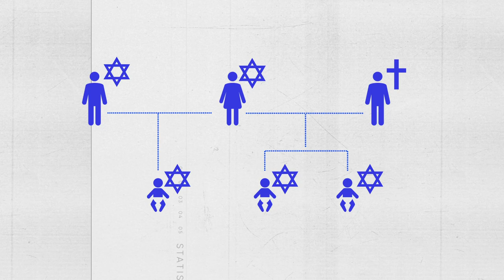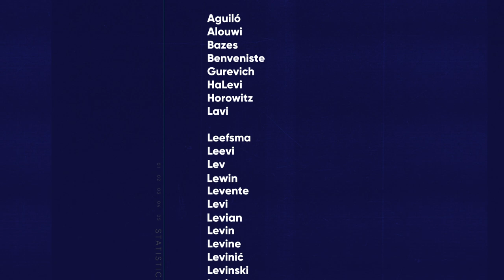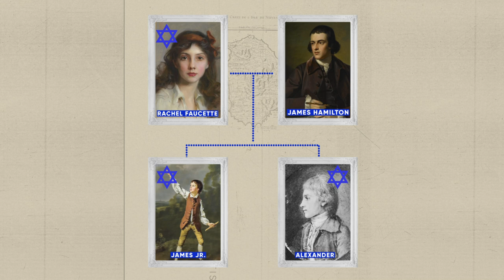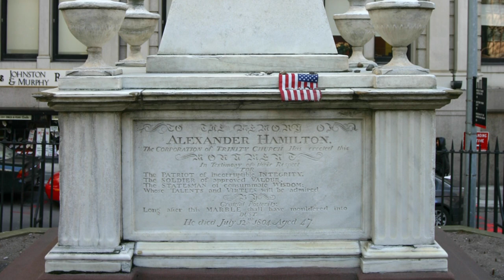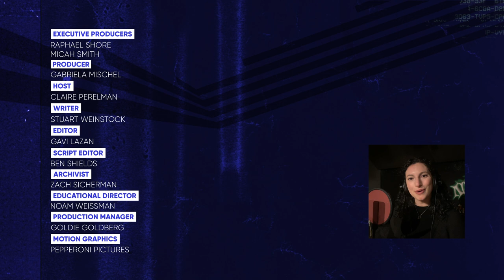Was Hamilton actually Jewish? | Unpacked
Was Alexander Hamilton a member of the tribe? Even though it’s not easy finding hard, cold evidence that Hamilton was one of the Chosen People, that doesn’t mean it isn’t a very real possibility.

Chapters
00:00 Intro
00:41 Alexander Hamilton's mother Rachel Faucette
01:20 Clues indicating Lavian was Jewish
02:20 History of Levitic names
02:32 Marriage of Rachel and Johann Lavian
02:51 Relationship of Rachel and James Hamilton
03:18 Why did Alexander Hamilton go to a Jewish school?
04:06 Jewish-Christian relations in the Colonial Period
04:34 Hamilton's Christian and Jewish identities
06:10 Was Alexander Hamilton Jewish?
06:52 Outro